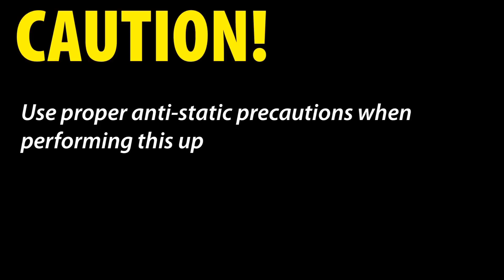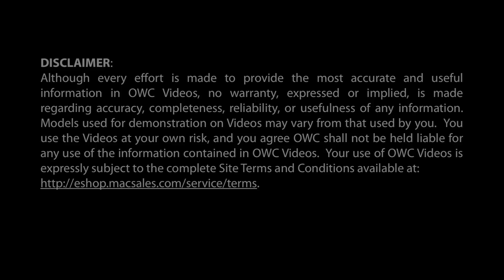Power Mac G4 Mirrored Drive Door Optical Drive Installation Video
OWC's step-by-step videos of how to install an optical drive in an Apple Power Mac G4 Mirrored Drive Door. Model ID: PowerMac3,6.